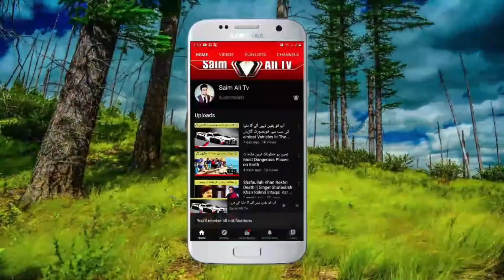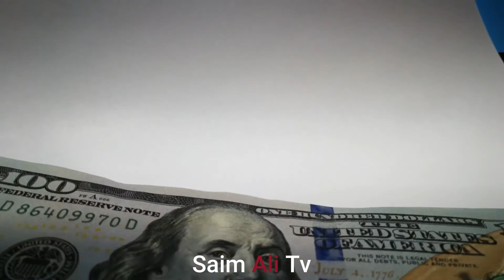Top 5 Most Unique Couples That Prove Love Is Blind In Hindi/Urdu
Videos:Credit